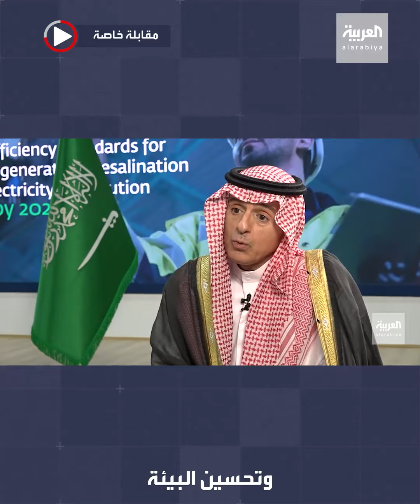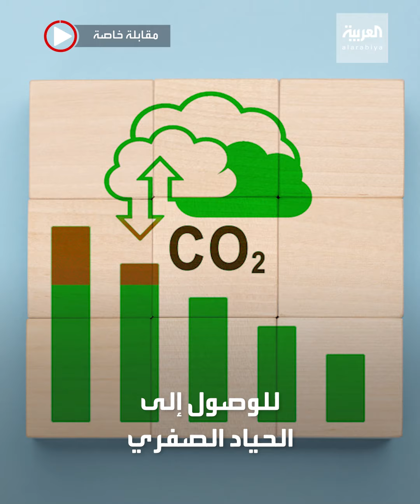كيف ستصل السعودية إلى الحياد الصفري في ظل الأزمات المناخية التي تضرب العالم؟